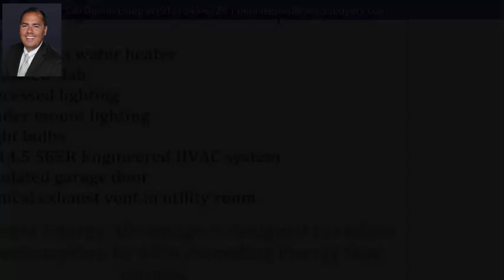13693 Mill Hill Ct, Horizon City, TX 79928 - MLS #756332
Property Description
Cullers Homes Floor Plan DM 1722 is a modern concept with open design featuring 4 bedrooms and 2.5 Bathrooms. Cullers Homes energy advantage package is designed to reduce energy consumption by 40% exceeding energy star ratings!